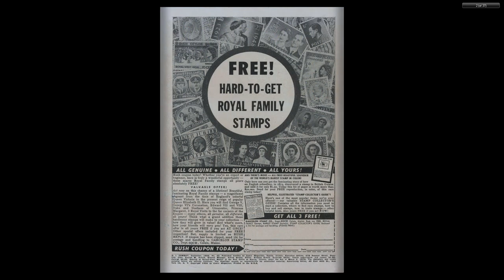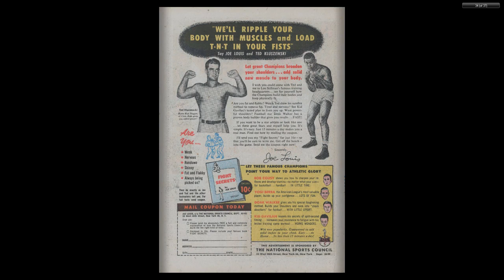GI Combat #040 Quality Comics